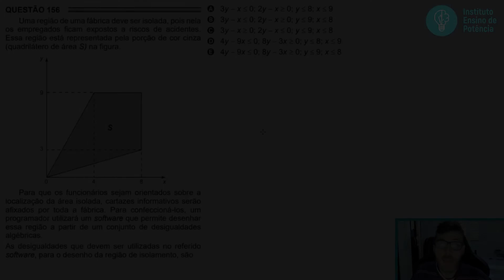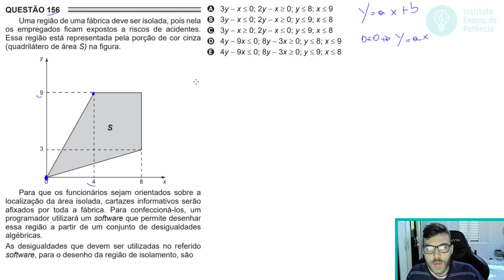🛑156 Enem 2016 REAPLICAÇÃO - EQUAÇÕES - Uma região de uma fábrica deve ser isolada, pois nela os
📐  Resolvendo a questão 156 do Enem de 2016 REAPLICAÇÃO: questão de matemática da Prova Amarela!

📌 Entre no meu grupo no Whats (LEIA AS REGRAS): Entre em contato pelo isntagram.

156 ENEM 2016 REAPLICAÇÃO) Uma região de uma fábrica deve ser isolada, pois nela os empregados ficam expostos a riscos de acidentes. Essa região está representada pela porção de cor cinza

(quadrilátero de área S) na figura.

Para que os funcionários sejam orientados sobre a localização da área isolada, cartazes informativos serão afixados por toda fábrica. Para confeccioná-los, um programador utilizará um software que permite desenhar essa região a partir de um conjunto de desigualdades algébricas.

As desigualdades que devem ser utilizadas no referido software, para o desenho da região de isolamento, são
A) 3y – x ≤ 0; 2y – x ≥ 0; y ≤ 8; x ≤ 9
B) 3y – x ≤ 0; 2y – x ≥ 0; y ≤ 9; x ≤ 8
C) 3y – x ≥ 0; 2y – x ≤ 0; y ≤ 9; x ≤ 8
D) 4y – 9x ≤ 0; 8y – 3x ≥ 0; y ≤ 8; x ≤ 9
E) 4y – 9x ≤ 0; 8y – 3x ≥ 0; y ≤ 9; x ≤ 8